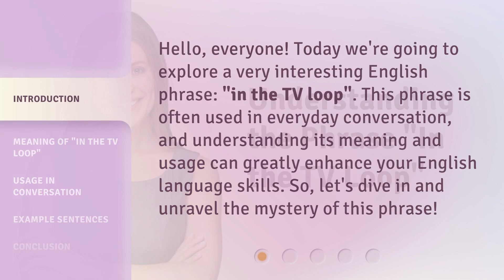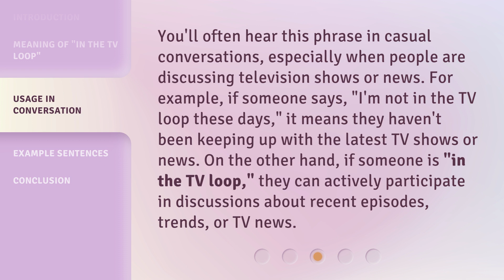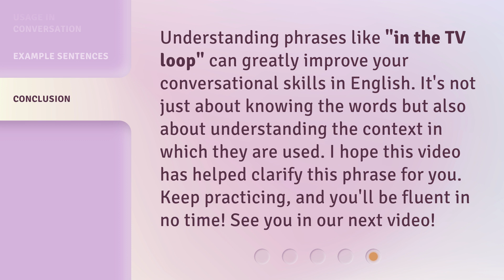Understanding the Phrase "In the TV Loop"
Cracking the Code: Decoding "In the TV Loop" • Unlock the secret behind the popular phrase "In the TV Loop" and discover its true meaning in this intriguing video. Dive into the world of television addiction and explore how this phrase has become a part of our daily vocabulary. Don't miss out on this enlightening journey!

00:00 • Introduction - Understanding the Phrase "In the TV Loop"
00:30 • Meaning of "In the TV Loop"
00:56 • Usage in Conversation
01:27 • Example Sentences